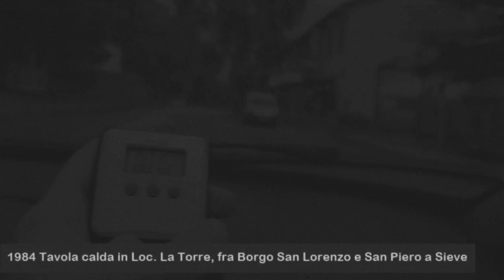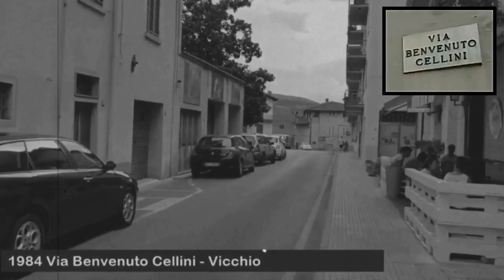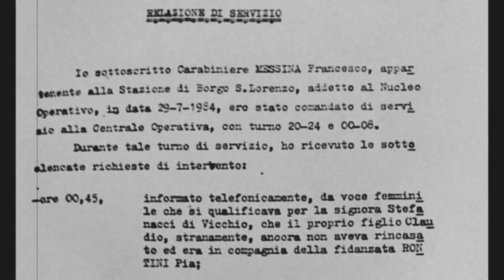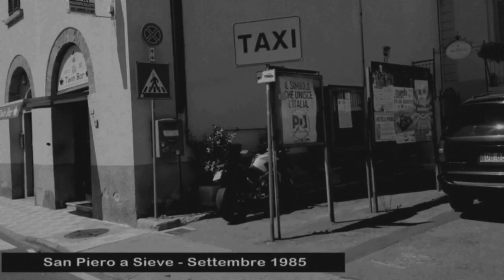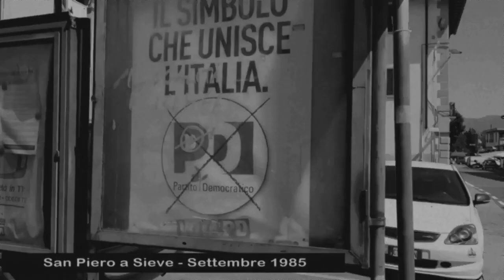Mostro di Firenze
-Corto-

MOSTRO DI FIRENZE - I Luoghi VICCHIO e BORGO SAN LORENZO v2.0

MOSTRO DI FIRENZE - i Testimoni di Vicchio nel 2018

Audio deposizioni processo  Maurizio Poggiali e Francesco Messina

Documento deposizione di Francesco Messina
Sito di Mostro di Firenze

Mostro di Firenze - Conversazioni sul mostro - 2 episodio - " ANNA " la ragazza dell'autostop

Mostro - Firenze Identikit di un'assassino - trasmissione del 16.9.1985
su Mostro di Firenze (Paolo Cochi)